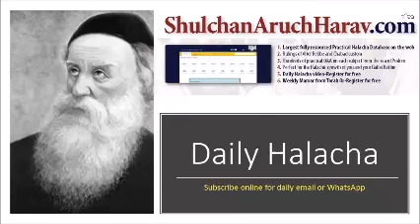Daily Halacha-How much does a Bechor inherit